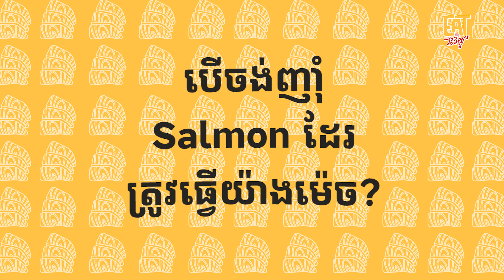សាល់ម៉ុនស្រស់ៗ ហោះមកទាន់ចិត្ត ពី Home Salmon ▶︎ Eat វីវេយូ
Kon'nichiwa!
នៅប្រទេសយើងមួួយរយៈចុងក្រោយនេះមានអ្នកចូលចិត្តញ៉ាំត្រីសាលម៉ុនច្រើន ហើយពួកគេជួបបញ្ហាដូចៗគ្នាគឺពិបាកក្នុងការរកជាវសាច់ត្រីដែលស្រស់ល្អញ៉ាំ។ ចឹងថ្ងៃនេះចង់មកណែនាំបន្តិច! សាច់ត្រីសាលម៉ុនពី Home Salmon ធានានឹងផ្ដល់ឲ្យទាំងអស់គ្នានូវសាច់ត្រីស្រស់ល្អ មានគុណភាពនិងឱជារស។

សាច់ត្រីសាលម៉ុនអាចញ៉ាំឆៅស្រស់ៗបានដោយជ្រលក់នឹង ទឹកស៊ីអ៊ីវ វ៉ាសាបី ឬតាមអ្នកស្រុកយើង ជ្រលក់ទឹកត្រីកោះកុងជាមួយខ្ទឹមលីងស្រួយៗផ្ទាប់ក្ទម្ពទេសកាន់តែមានជាតិជាប់មាត់ជាប់ចិត្ត។ អ្នកធ្លាប់ញ៉ាំច្បាស់ជាដឹង ហើយអានបណ្ដើរច្បាស់ជាលេបទឹកមាត់បណ្ដើរ។

Home Salmon គេមានជម្រើសសម្រាប់យើងច្រើនប្រភេទ ច្រើនឈុតណាស់។ រើសបានម៉ាស្រឡាញ់!! តែដែលពេញនិយមមានគេកម្ម៉ង់ច្រើនគឺឈុត PartySet និង ឈុត Rose Salmon ជាឈុតសម្រាប់គ្នាច្រើន មានថែមទឹកជ្រលក់គ្រប់មុខឲ្យនិងដឹកជញ្ជូនជូនដោយឥតគិតថ្លៃទៀត។ បើនឹកឃើញភ្លាមឃ្លានស្រក់ទឹកមាត់អីមែន កុំភ័យ!! Call មកលេខ 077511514 ឬ 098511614 កម្ម៉ង់ភ្លាមគេដឹកឲ្យដល់ផ្ទះភ្លាម 🤙🤙